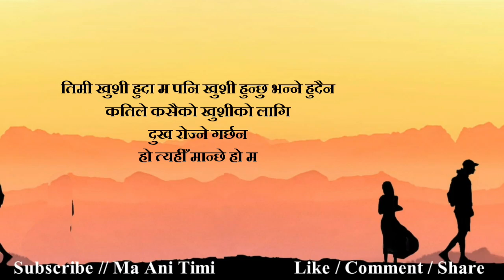Heart Touching Lines 2022 || Man Xune Line Haru || Nepali Status Shayari || ma ani timi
ma ani timi, where you will find videos on:

Nepali :
- Love Quotes
- Love Status
- Love Lines
- Shayari
- Muktak
- Poetry